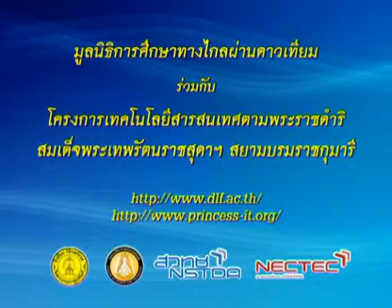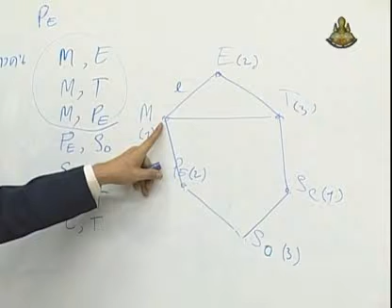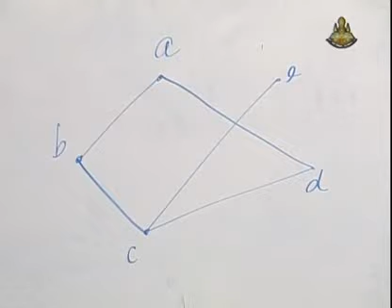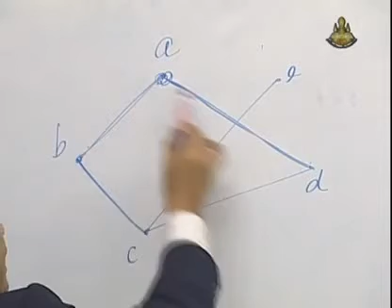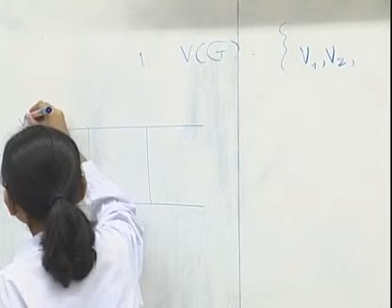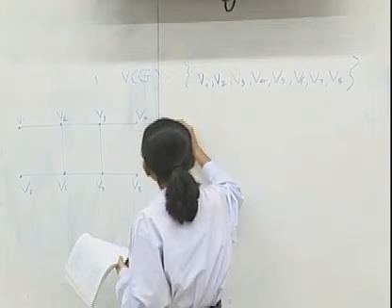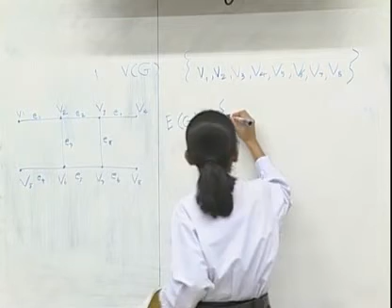353 51mbM5 124Ch mathm 5+ คณิตศาสตร์ม 5+